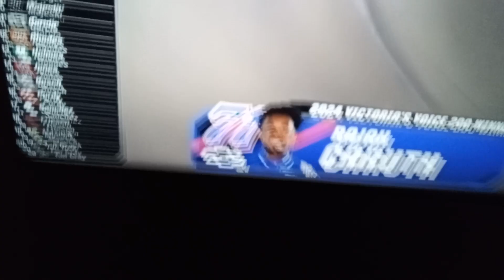RACE FINISH- 2024 NASCAR CRAFTSMAN TRUCK SERIES RACE AT LAS VEGAS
LETSSSS GOOO RAJAH